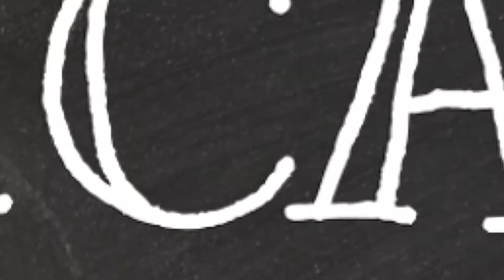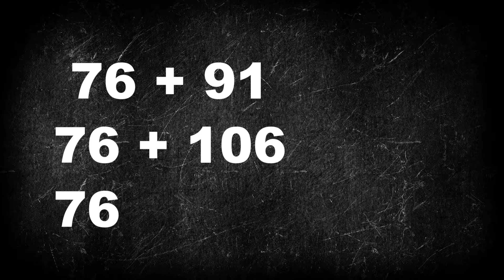Handicaps Demystified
This video explains (with a bit of humor) that joining a bowling league is not that intimidating because of the handicap system. In fact, your 70, 80 or 130 etc. pin average can be a huge advantage to you because of the enormous upside you provide! Don't be intimidated...Join a League!